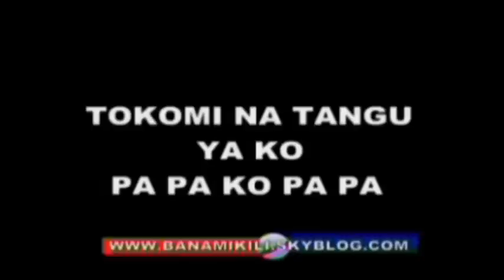Vuemba appelle au secours la communauté internationale contre la répression contre les opposants